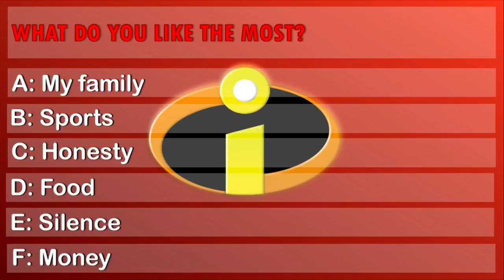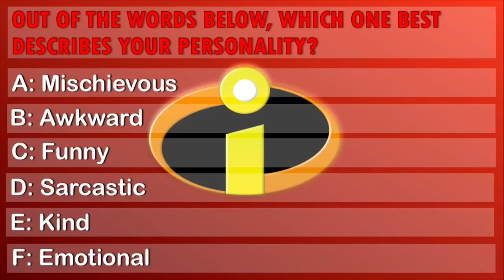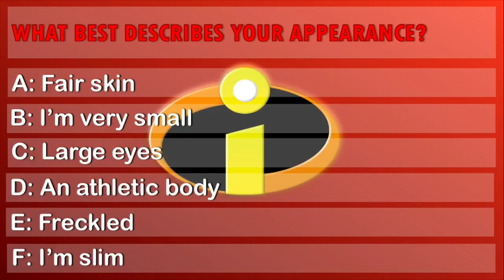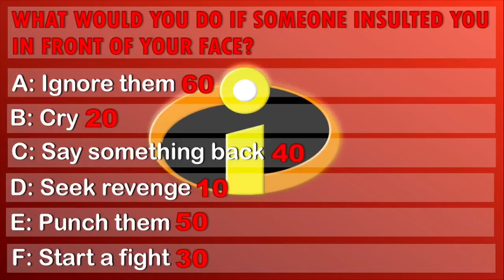Which INCREDIBLES CHARACTER are you?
In this video you were given 10 questions and you had to answer A, B, C, D, E or F. You would have had to keep track of all your points and would have had to add them all up at the end which told you WHICH INCREDIBLE CHARACTER ARE YOU.

Comment what you got in the comments below
I got Dash

Hope you have a lovely day x